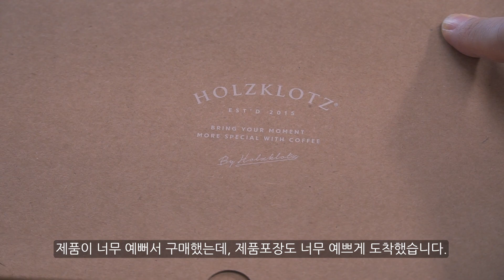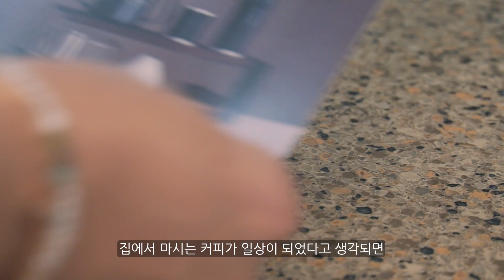SUB)[Vlog] 가을비멍 힐링 타임 | 내돈내산 드립세트 언박싱 | 우리집 커피 코너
저의 일상의 기록으로서 찍기 시작한 영상입니다.
다른 누구보다 가족에게 남기는 좋은 기록이 되겠다 싶은
마음이 큽니다.

다양한 사람들의 다양한 삶의 방식이 있듯이
이 영상은 또 하나의 삶의 방식이며 기록입니다.

최대한 예쁘고 정돈된 삶을 살고 싶은
저의 생활이 업로드 될 예정입니다.

편히 봐주시면 좋겠습니다.